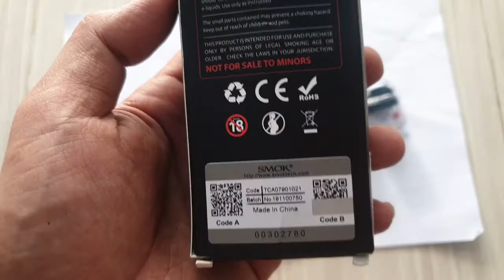SMOK RPM STANDARD POD CARTRIDGE 4.5ML AUTHENTIC ( TARAKAN CHAMPIONS STORE )